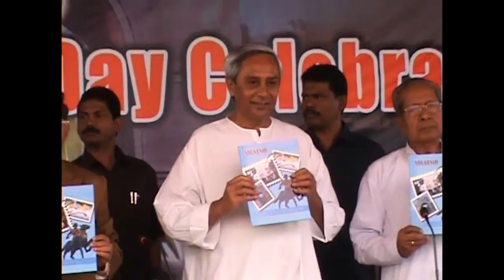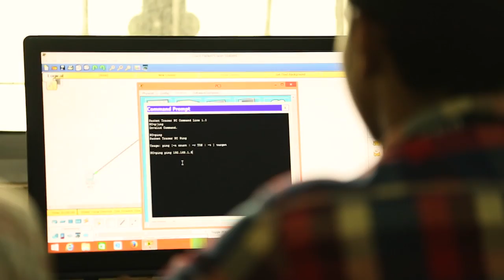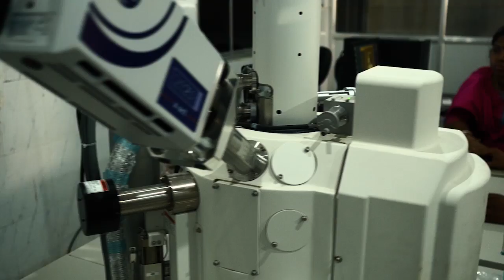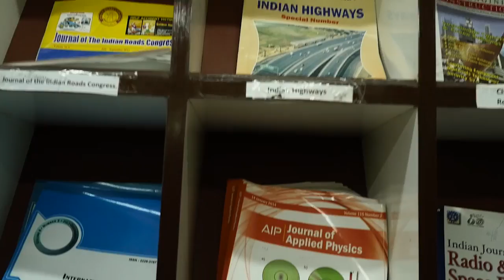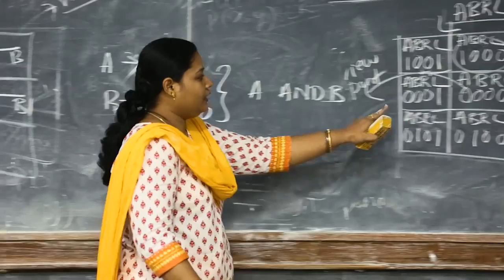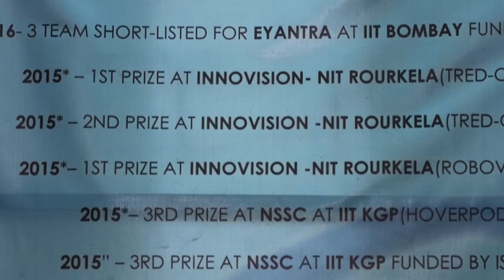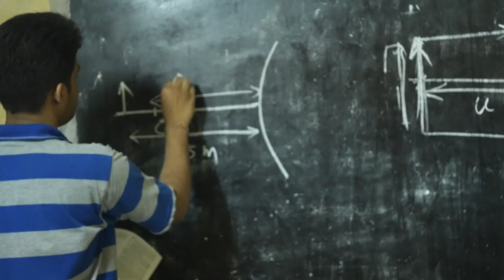VSSUT, Burla - Glorious since 1956 - Subrat Bahinipati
An introduction to the first engineering college of Odisha - VSSUT, Burla.

Client: West Alumnus Society of Burla Engineers (WASBE)
Production House: AlterEgoCrew Pvt. Ltd (Mumbai)
Mentor: Ashesh Padhy

Direction & Editing: Jagdish Mishra
Executive Producer: Anuj Khemka
Director of Photography: Subrat Bahinipati
Music & Sound Design: Vinayak Jayaram
Voice-over: Subhav Kher

Direction Team: Yogesh Taparia, Amrita Mishra, Shristi Das, Siba Prasad Sabat, Brujesh Agarwal
Camera Team: Jajati Kehari Mohanty, Aklesh Kumar Malla, Raghuram
Production Team: Sachin Meher, Shailesh Jain, Raunak Bansal, Shubham Tiwari, Subham Dey
Data Manager: Prityush Sahu
Hyperlapse: Shubham Samantaray